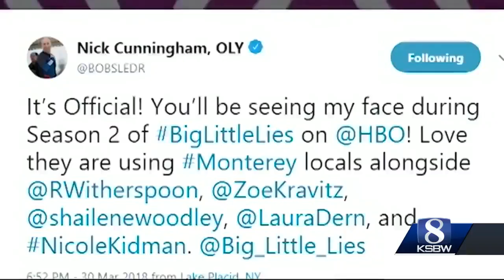Pergola in Pacific Grove part of 'Big Little Lies' production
Filming for season 2 of the HBO series "Big Little Lies" is set to start Monday on the Monterey Peninsula. One of the filming locations is in Pacific Grove at Lovers Point, where a gazebo with a pergola has been constructed.